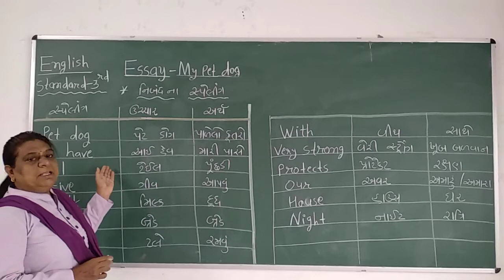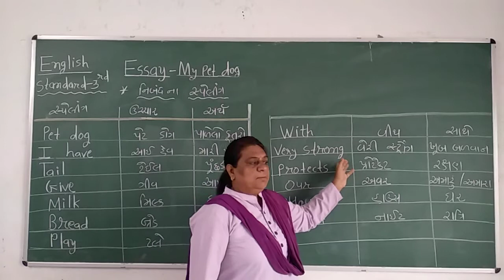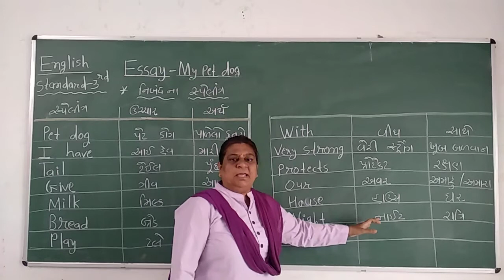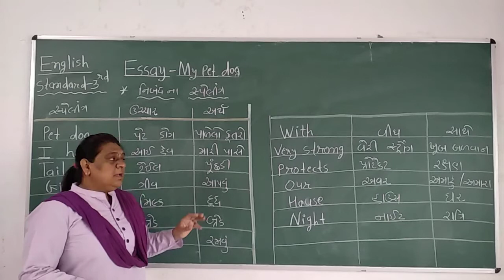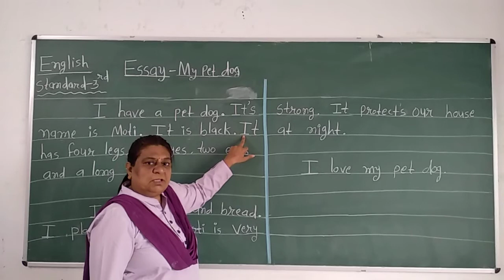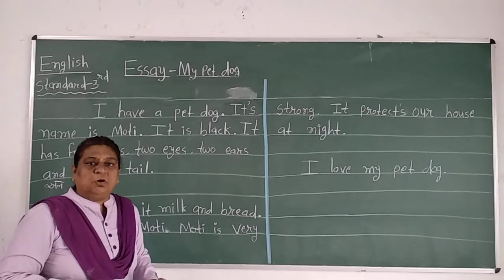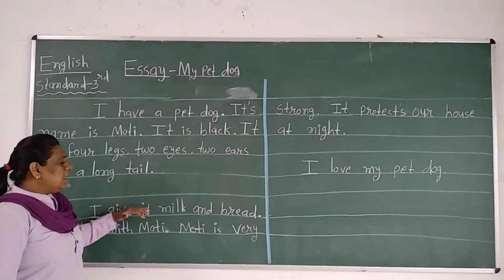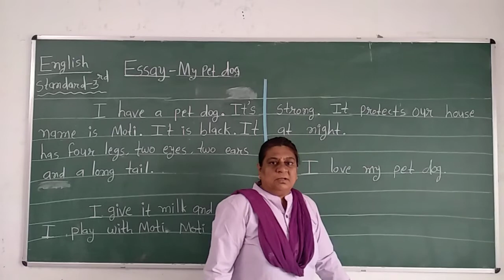STD 3 ENGLISH ESSAY MY PET DOG L 1